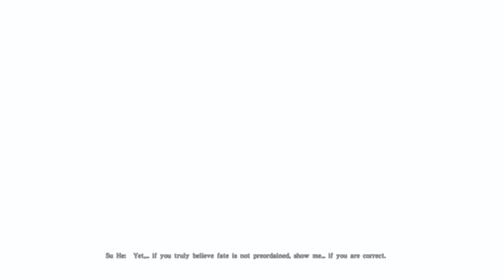Sword And Fairy 6 (2023) *Lionhearth704* (53)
Jugando Sword And Fairy 6